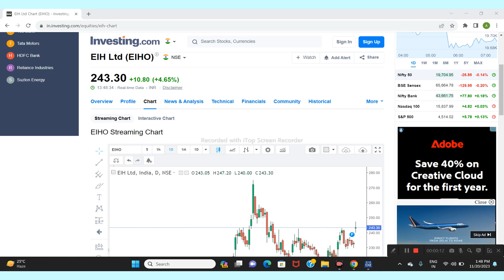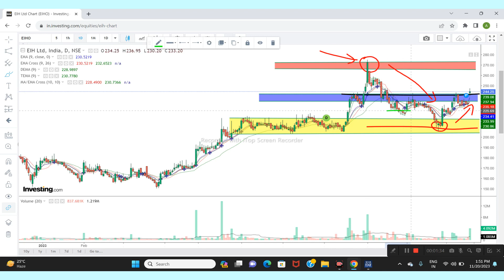क्या ये खरीदने का मौका या Avoid ? EIH LTD SHARE NEWS ! NEXT TARGET ! LATES NEWS ! Stock Analysis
eih Hotel share news today
eih hotel share
eih Hotel share news
eih Hotel latest news
eih Hotel share latest news
eih hotel share analysis
Share Market With Vini
eih hotel result today
eih ltd share
eih ltd share news
eih ltd latest news
eih ltd share latest news
eih ltd share latest news today
eih ltd share analysis
eih hotel q2 result
eih q2 results
eih hotel q2 results 2023